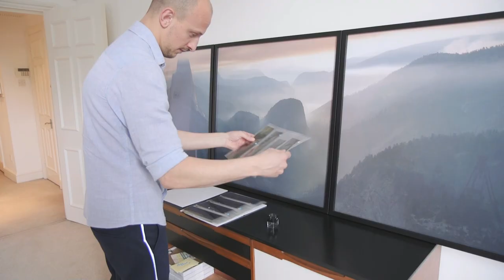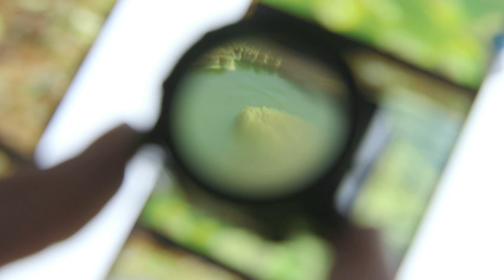Luca Marziale - Landscape photography | Artistics.com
Contemporary photographer Luca Marziale offers a new and different perspective on the natural landscape, one in which representational photography gives way to abstraction. In his work the artist challenges the conception of landscape and the idea that we have of a classic landscape. He successfully manages to reconnect the viewer with less known and explored places, showing a photographic imaginary which is inspiring and different.

👉 Artistics is a Paris-based contemporary art gallery which operates mainly online. We are a team of passionate professionals driven by the thrill to discover new talents and to share their art with you!

👁 Want to see more from Artistics?
Never miss a new studio visit!